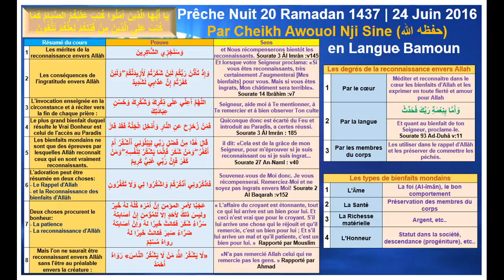Preche Nuit 20 Ramadan 1437-2016 en Bamoun par Cheikh Awouol Nji Sine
Prêche Nuit 20 Ramadan 1437 | 24 Juin 2016
Par Cheikh Awouol Nji Sine (حفظه الله)
en Langue Bamoun

1) Les mérites de la reconnaissance envers Allâh

 ۚ وَسَنَجْزِي الشَّاكِرِينَ
 et Nous récompenserons bientôt les reconnaissants.
Sourate 3 Âl Imrân :v145

2) Les conséquences de l'ingratitude envers Allâh

 وَإِذْ تَأَذَّنَ رَبُّكُمْ لَئِنْ شَكَرْتُمْ لَأَزِيدَنَّكُمْ ۖ وَلَئِنْ كَفَرْتُمْ إِنَّ عَذَابِي لَشَدِيدٌ

Et lorsque votre Seigneur proclama: «Si vous êtes reconnaissants, très certainement J'augmenterai [Mes bienfaits] pour vous. Mais si vous êtes ingrats, Mon châtiment sera terrible».
Sourate 14 Ibrâhîm :v7

3) L'invocation pour la reconnaissance très recommandée à réciter vers la fin de chaque prière [de préférence dans le Tachahoud final] :

 Seigneur, aide moi à Te mentionner, à Te remercier et à bien observer Ton culte

4) Le plus grand bienfait duquel résulte le vrai bonheur est celui de l'accès au Paradis

 فَمَنْ زُحْزِحَ عَنِ النَّارِ وَأُدْخِلَ الْجَنَّةَ فَقَدْ فَازَ ۗ
 Quiconque donc est écarté du Feu et introduit au Paradis, a certes réussi.
Sourate 3 Âl Imrân : 185

5) Les bienfaits mondains sont donc des épreuves par lesquelles Allâh reconnaît ceux qui en sont vraiment reconnaissants.

 قَالَ هَٰذَا مِنْ فَضْلِ رَبِّي لِيَبْلُوَنِي أَأَشْكُرُ أَمْ أَكْفُرُ ۖ وَمَنْ شَكَرَ فَإِنَّمَا يَشْكُرُ لِنَفْسِهِ ۖ وَمَنْ كَفَرَ فَإِنَّ رَبِّي غَنِيٌّ كَرِيمٌ

 , il dit: «Cela est de la grâce de mon Seigneur, pour m'éprouver si je suis reconnaissant ou si je suis ingrat. Quiconque est reconnaissant c'est dans son propre intérêt qu'il le fait, et quiconque est ingrat... alors mon Seigneur Se suffit à Lui-même et Il est Généreux».
Sourate 27 An-Naml : v40

6) L'adoration peut être résumer en deux :
- Le rappel d'Allah
- et la reconnaissance des bienfaits d'Allâh

 فَاذْكُرُونِي أَذْكُرْكُمْ وَاشْكُرُوا لِي وَلَا تَكْفُرُونِ
Souvenez-vous de Moi donc. Je vous récompenserai. Remerciez-Moi et ne soyez pas ingrats envers Moi!
Sourate 2 Al Baqarah :v152

En somme de cette rubrique sur les bons comportements, il y a deux choses qui procurent le bonheur du serviteur sur terre:
- La patience
- La reconnaissance d'Allâh
Le hadith suivant est suffisant pour le confirmer :

عن صهيب قال، قال رسولُ اللهِ صلى الله عليه وسلم:" عَجَبًا لأمرِ المؤمنِ إِنَّ أمْرَه كُلَّهُ لهُ خَيرٌ وليسَ ذلكَ لأحَدٍ إلا للمُؤْمنِ إِنْ أصَابتهُ سَرَّاءُ شَكَرَ فكانتْ خَيرًا لهُ وإنْ أصَابتهُ ضَرَّاءُ صَبرَ فكانتْ خَيرًا لهُ ".رواهُ مُسْلِمٌ

D'après Suhaib (رضي الله عنه), le Messager d'Allah  (صلى الله عليه وسلم ) a dit : «  L'affaire du croyant est étonnante, tout ce qui lui arrive est un bien pour lui. Et ceci n'est que pour le croyant. S'il lui arrive une chose qui le réjouit et qu’il remercie, c'est un bien pour lui ; Et s'il lui arrive un mal et qu'il patiente, c'est un bien pour lui. »
Rapporté par Mouslim

7) Mais l'on ne saurait être reconnaissant envers Allâh sans l'être au préalable envers la créature :

 لا يشكر الناس لا يشكر الله
 Celui qui ne remercie pas les gens ne remercie pas Allah.
Hadith authentique.